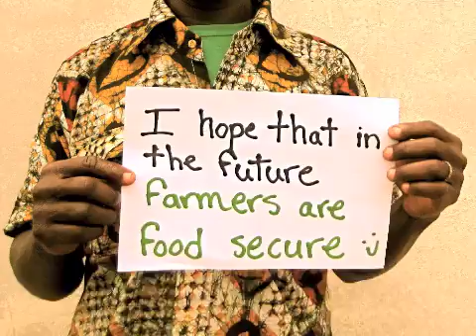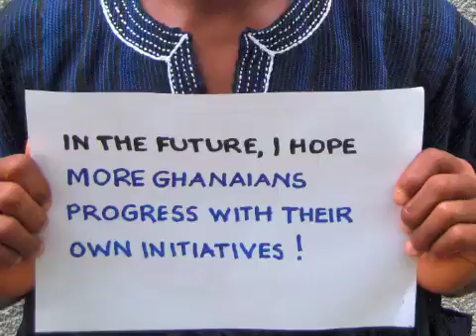Agriculture in Ghana